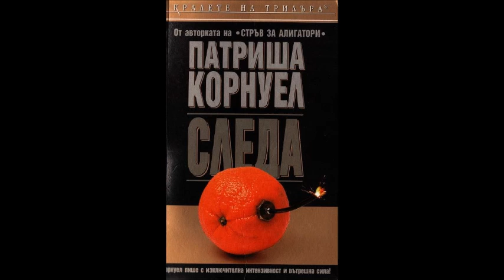Патриша Корнуел - серия Д-р Кей Скарпета - книга 13 - Следа - глава 30-41 (Аудио книга) Трилър